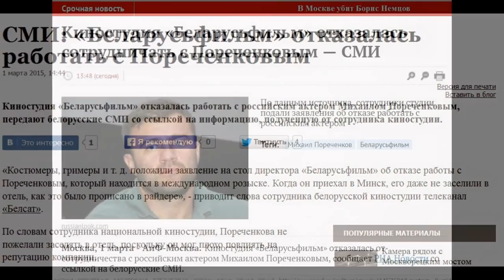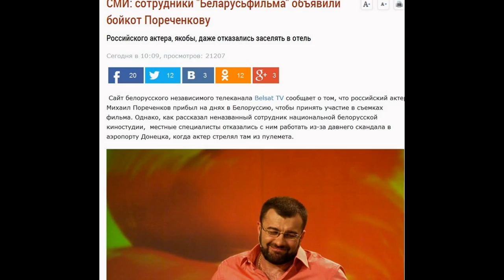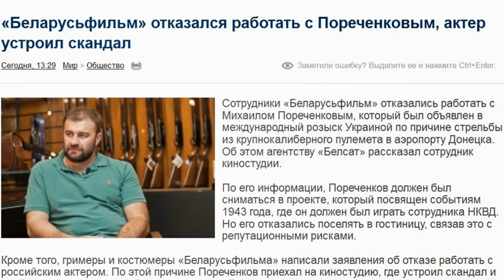Киностудия Беларусьфильм отказалась работать с Михаилом Пореченковым, - СМИ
по словам источника информации, сначала персонал гостиницы, в которой у Михаила Пореченкова была бронь, отказался заселить актера. А затем и сотрудники Беларусьфильм также устроили ему бойкот. Такая реакция вызвана тем, что Пореченков находится в международном розыске, - объясняет анонимный сотрудник Belsat TV, - никто не хочет брать на себя ответственность. Согласно нормам международного права, о местонахождении Михаила Пореченкова необходимо было сообщить в компетентные органы. Напомним, в конце октября Михаил Пореченков, оказался в центре скандала на Донбассе, куда прибыл в рамках тура-поддержки фильма «Поддубный». Власти Украины заподозрили его в терроризме. Однако сам Михаил Пореченков опроверг информацию о конфликте со студией. «Это хамская, наглейшая ложь. Кому-то хочется за мой счет стать известным, а для этого есть разные бессовестно лгущие люди», - заявил актер. По его словам, он уже давно не был в Минске, ему позвонили друзья возмущенные ложью, распространяемой в СМИ